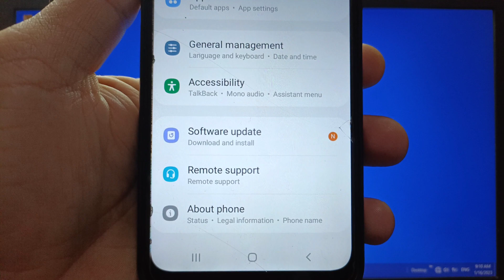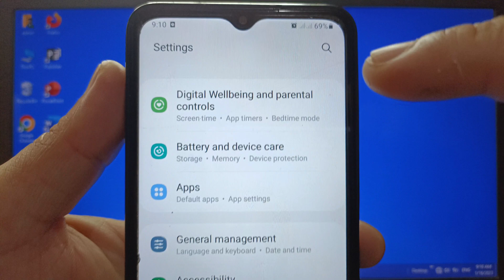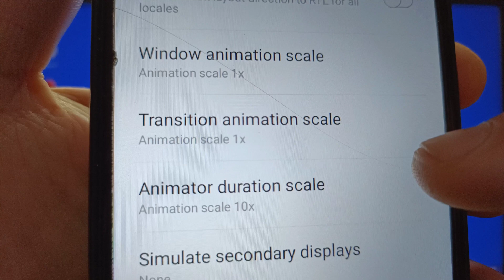How to change animator duration scale on Samsung Galaxy A02 | Developer Options | Drawing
Do you want to change animator duration scale on Samsung Galaxy A02.

Thanks...